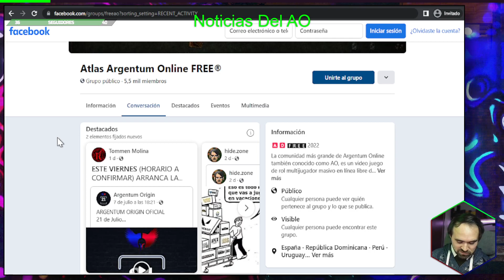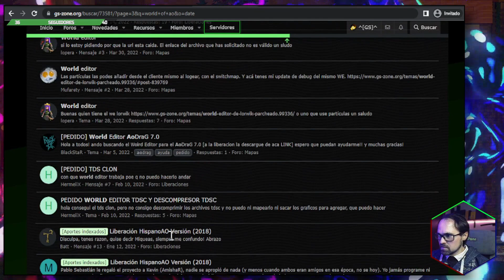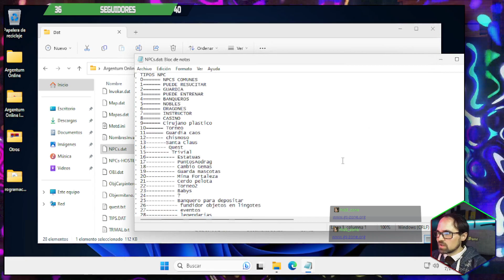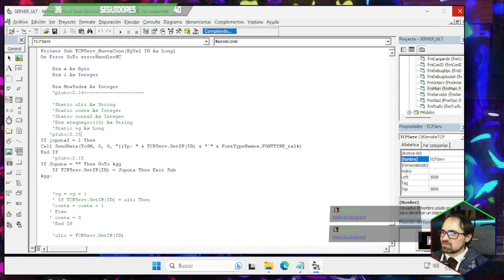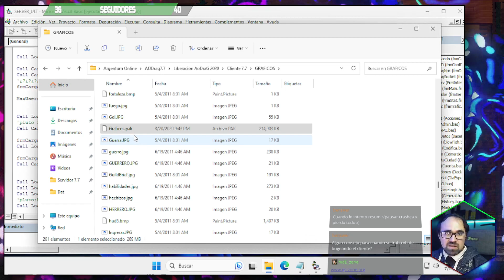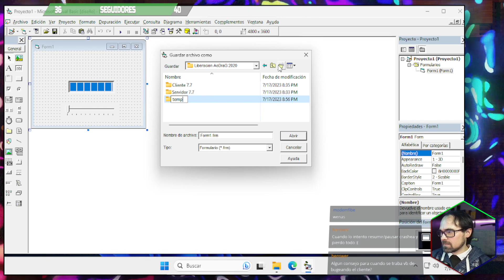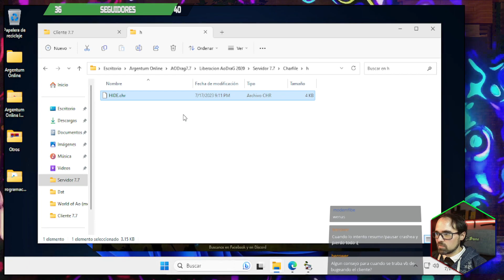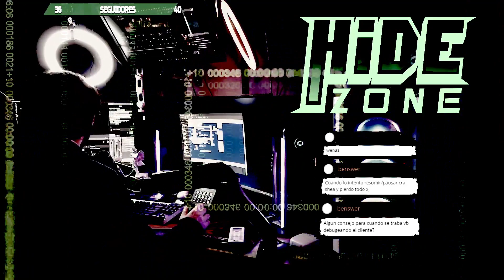Cómo crear un mod de AODrag 7.7: Paso a Paso 🚀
Creamos un mod de AODrag 7.7 utilizando las liberaciones que encontramos en GS-Zone. Explicamos todas sus partes, componentes, como funcionan, que problemas podemos tener durante el desarrollo, resolvemos algunos errores y conseguimos conectarnos y crear una cuenta. También dejo las pautas para completar la liberación con el descompresor de gráficos y editor de mapas que están desaparecidos.

👉Te gusta el Argentum Online y la programación?